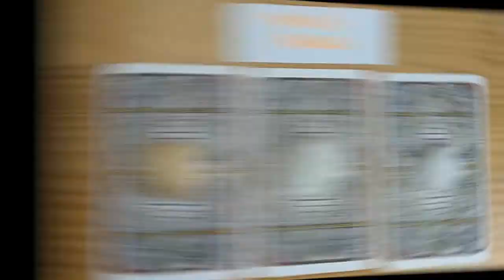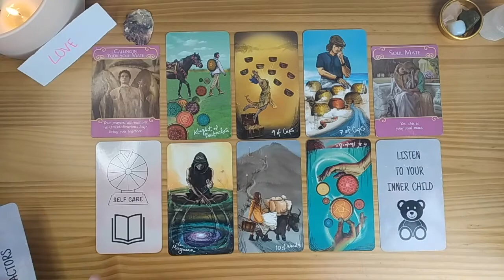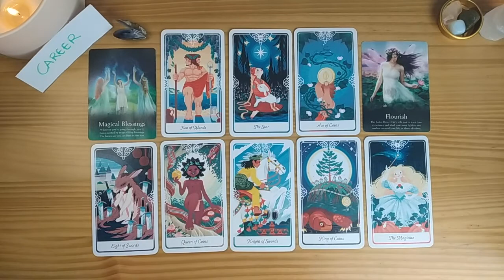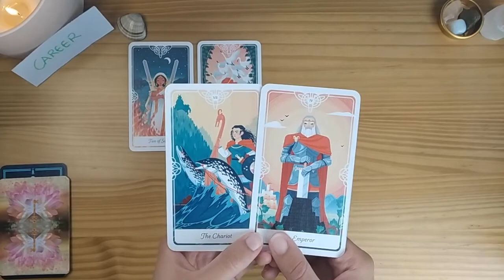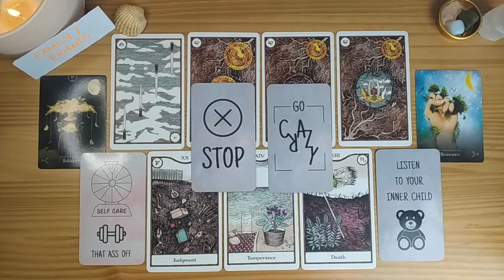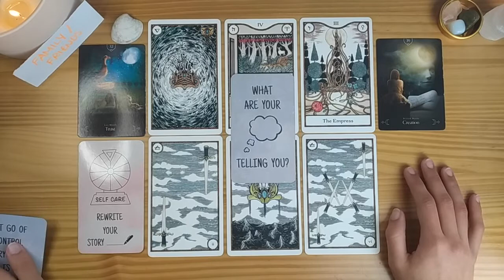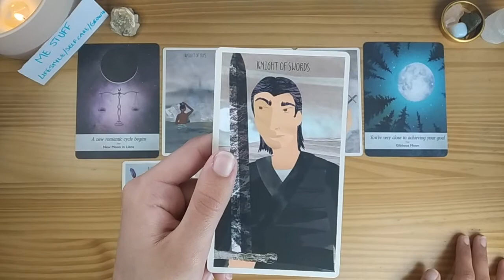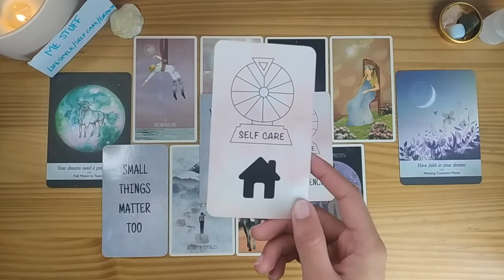QUICK ADVICE & GUIDANCE ✨ Love, Career, Family & Friends and Self-Care ✨ PICK A CARD Tarot Reading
Hey there Birds!! Today we have quick advice for all areas of your life: Love, Career, Family & Friends, and Self-Care (aka Me Stuff). I hope you enjoy it! I hope it helps 😚

TIMESTAMPS:
Intro - 00:00
❤️ LOVE ❤️
Pile 1 - 02:47
Pile 2 - 09:11
Pile 3 - 16:17

💰 CAREER 💰
Pile 1 - 24:13
Pile 2 - 31:24
Pile 3 - 39:31
Light is The New Black (by Rebecca Campbell)

👪 FAMILY & FRIENDS 👪
Pile 1 - 48:54
Pile 2 - 56:06
Pile 3 - 01:04:10

🛀 ME STUFF 🛀
Pile 1 - 01:11:20
Pile 2 - 01:19:08
Pile 3 - 01:28:41